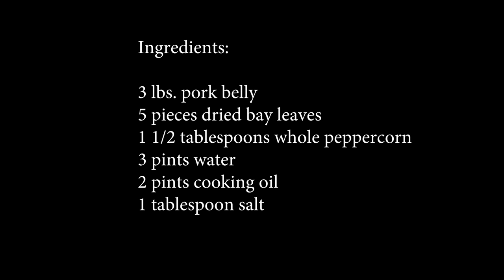Super Crispy Lechon Kawali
This video will show you how to cook Super Crispy Lechon Kawali wherein the skin gets really crispy while the meat stays most (juicy) and tender.